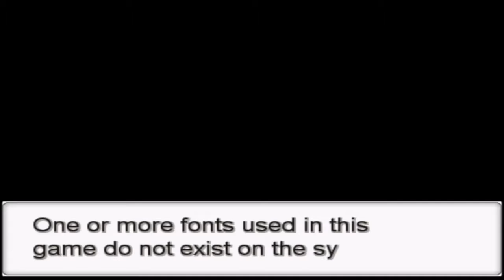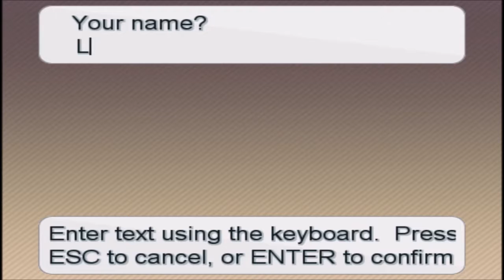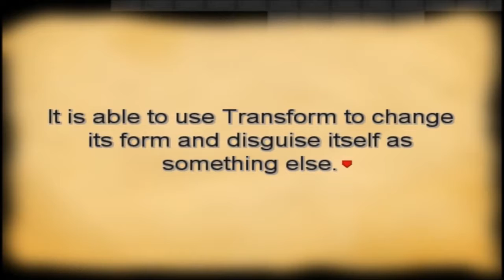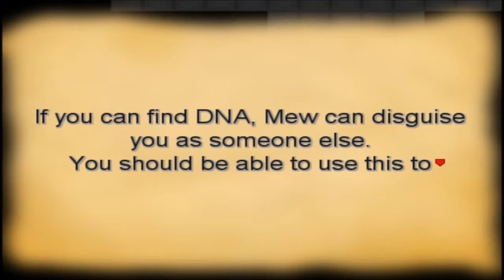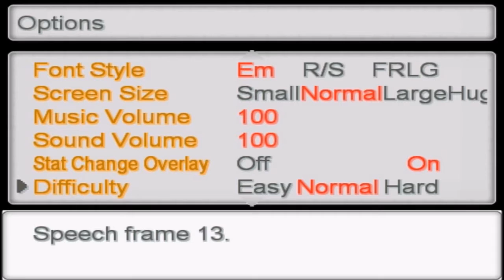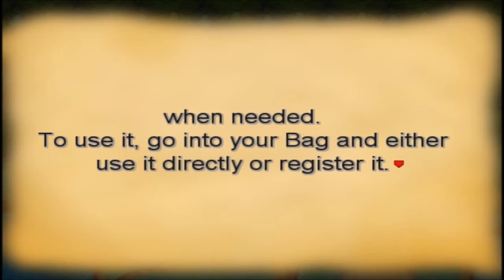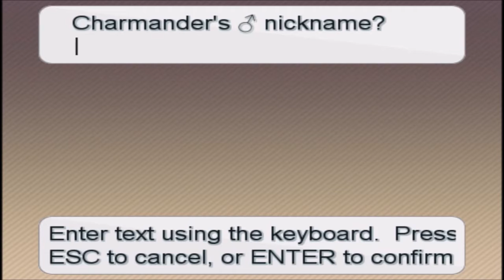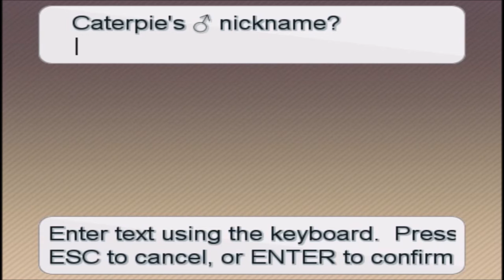{100 subs}Syth Plays- Pokemon Insurgence #1 : BUSTING MAKES ME FEEL GOOD!~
Looking for a partnership? check out freedom!